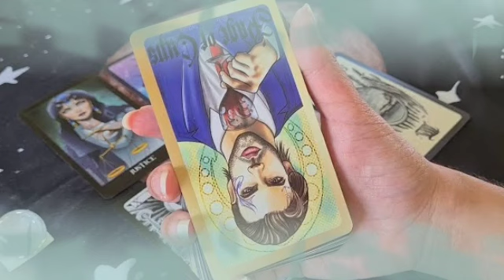برج السرطان من 17 إلى 27 تموز 2022 // حلم قديم يتحقق🤲المكتوب مفيش منه هروب يا سرطان😏